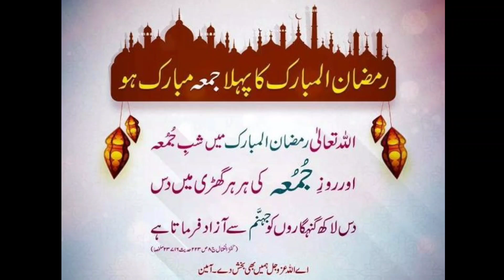Ramzan Ka Pehla Jumma Mubarak Status 2022 | First Friday Of Ramadan Mubarak